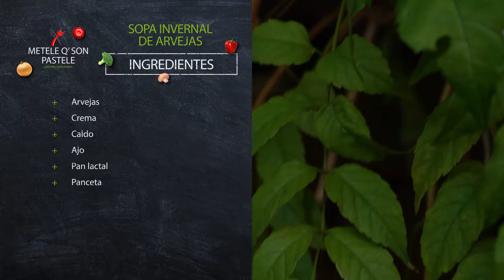Tremenda SOPA DE ARVEJAS para combatir la fresca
Usa meteleqsonpastele en instagram para que pueda ver tus recetas!